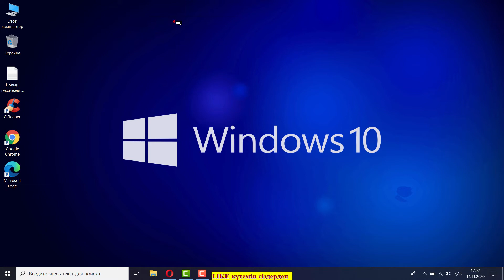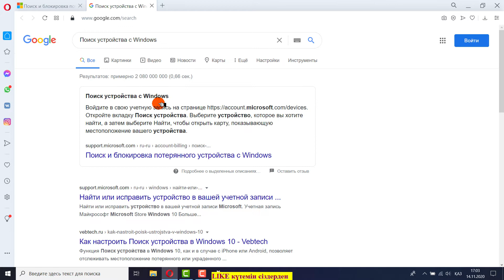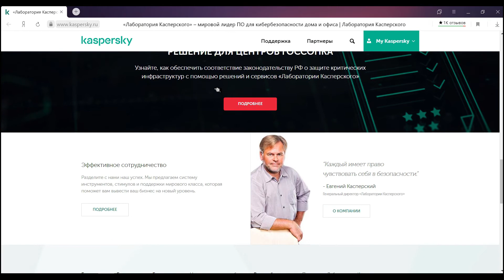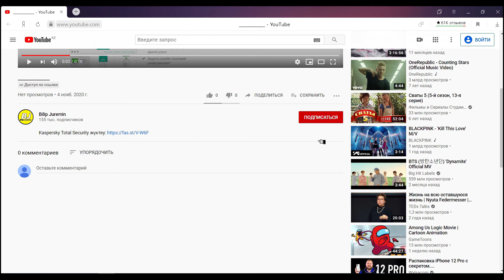Жоғалған компьютер, ноутбукты қалай табады